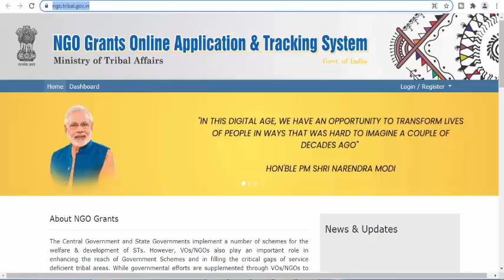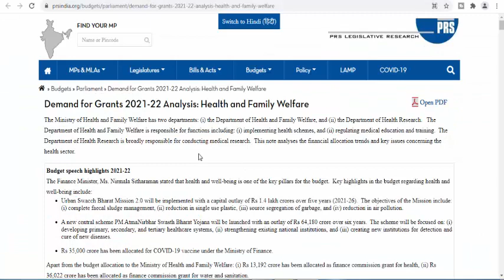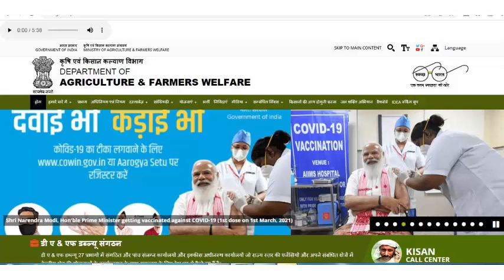NGO फंडिंग HOUSTON MARITIME ATTORNEY | accident | lawyer | Auto